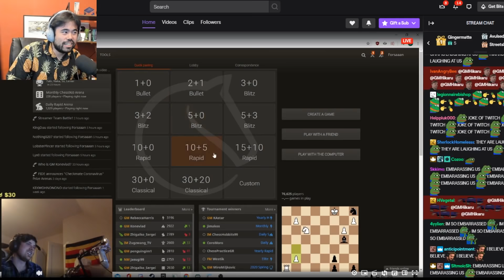FORSEN PLAYS CHESS IN FRONT OF HIKARU AND TENS OF THOUSANDS OF AMERICANS